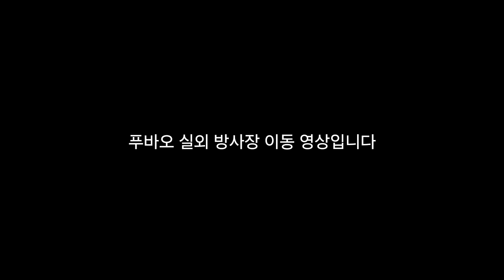푸바오 중국 판다기지 소식(28) 관련해서 잘못된 부분을 바로 잡습니다(오보 영상)